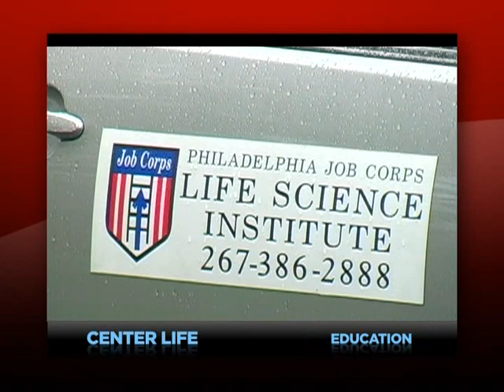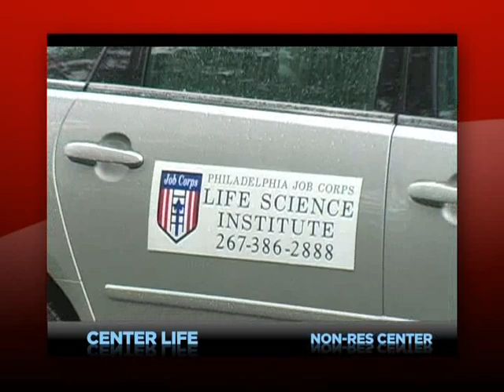Philadelphia.mov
A brief description of center life at the Philadelphia Job Corps Center